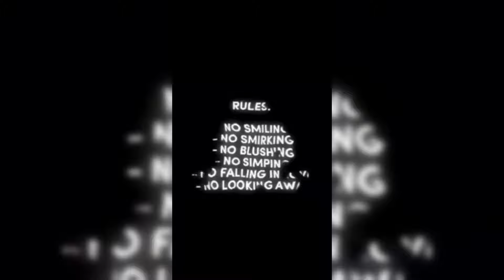TikTok Encogido Cringe Compilación #31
TikTok encogido que da vergüenza de segunda mano